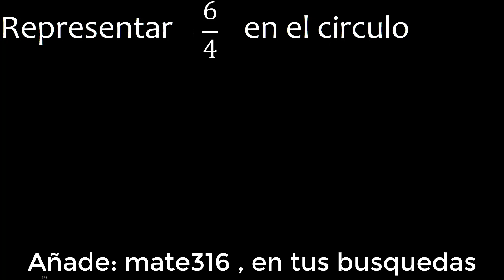Representar 6/4 graficamente . Representacion grafica de fracciones , grafico